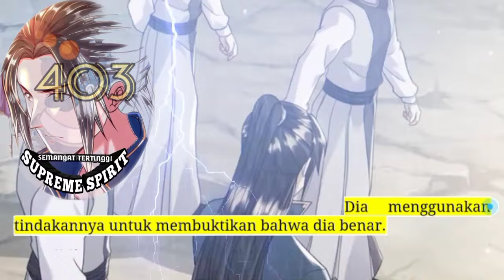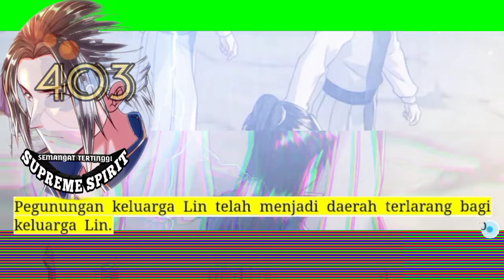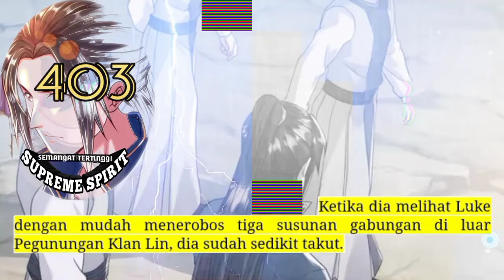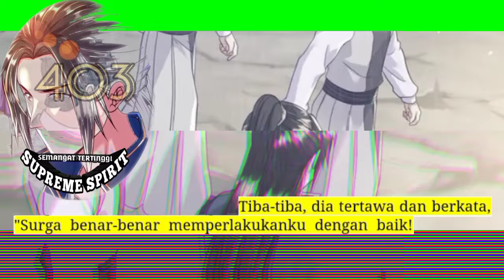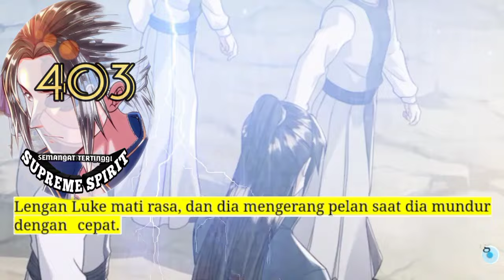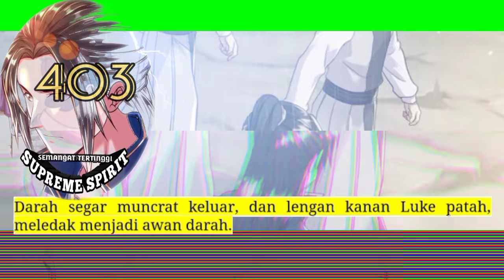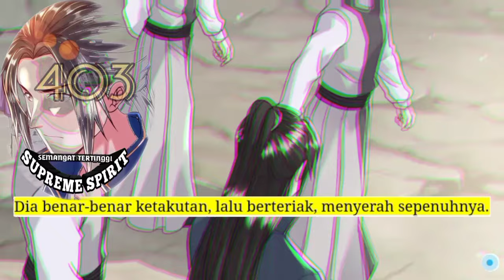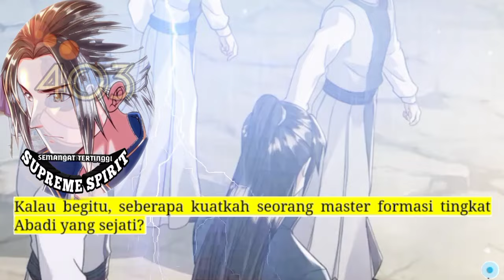Peleburan Semangat Tertinggi season 403